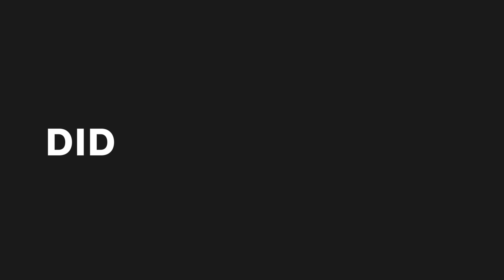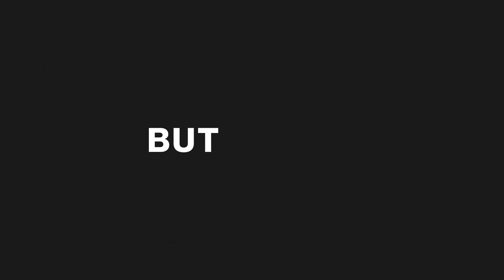What is a Semiconductor? With Connections Academy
Semiconductor jobs are growing, and Pearson's partnership with The SEMI Foundation is helping Connections Academy students break into the semiconductor industry! What is a semiconductor? Find out more.